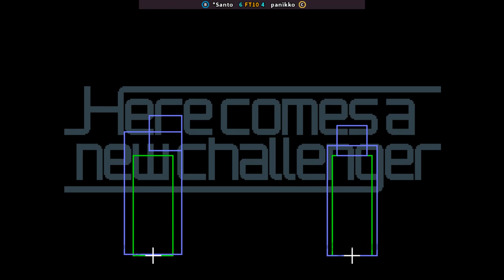SVC SPLUS - *Santo FT10 panikko | 🇲🇽🇲🇽 Fightcade2